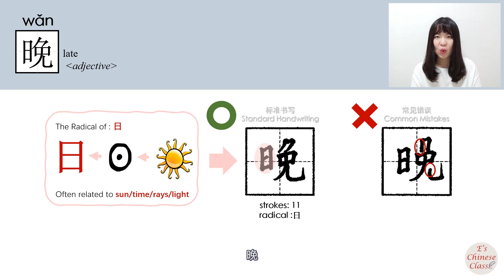newhsk1 _晚//wan/(late)How to Pronounce/Memorize/Write Chinese Word/Character/Radical